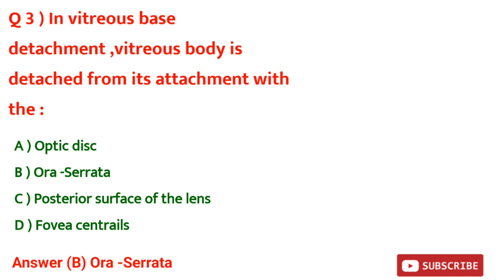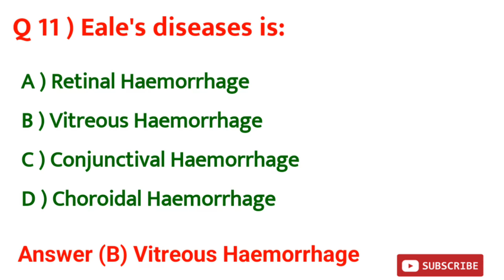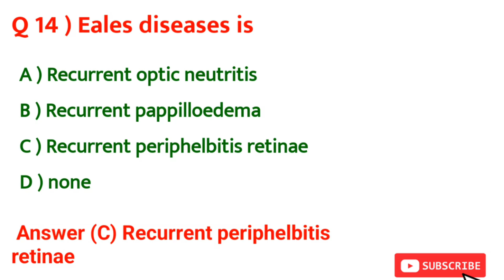15 MCQ about Diseases of Vitreous ||A.K. khurana ,6th Edition || Opto cruisers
Hello everyone , How are you , I hope everybody dling well . So today video is about MCQ (Diseases lf vitreous).